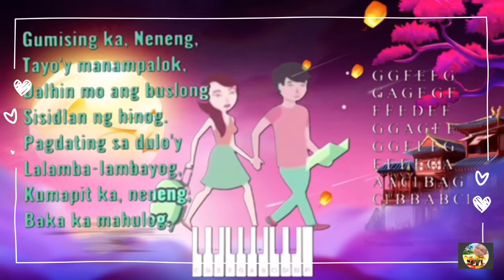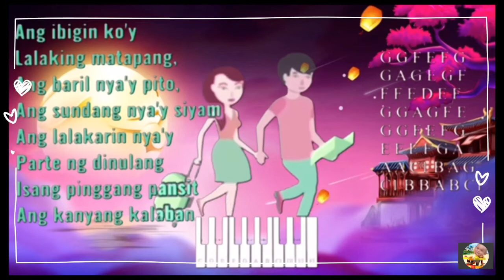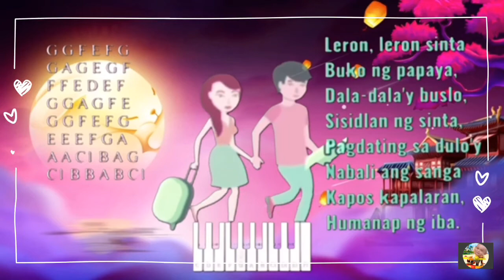Leron Leron Sinta - Simple Piano Chords Tutorial - Instrumental & Lyrics - Awiting Pambata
Awiting Pambata
Instrumento at Lirika
Maligayang pakikinig!